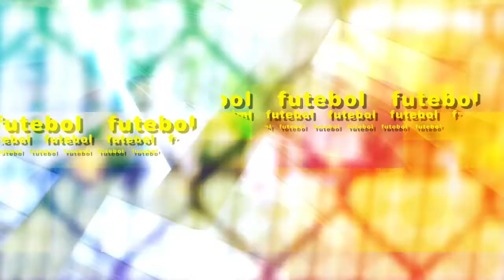Pelada FC - 12 11